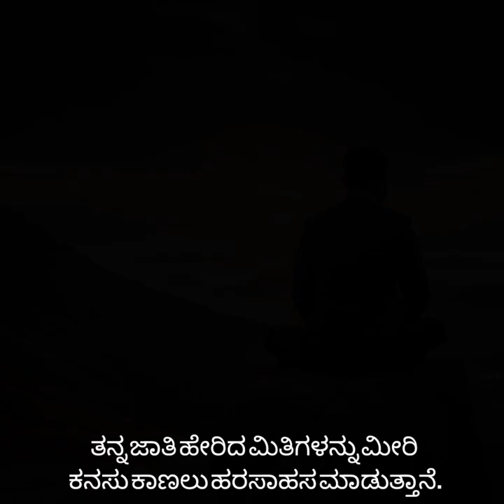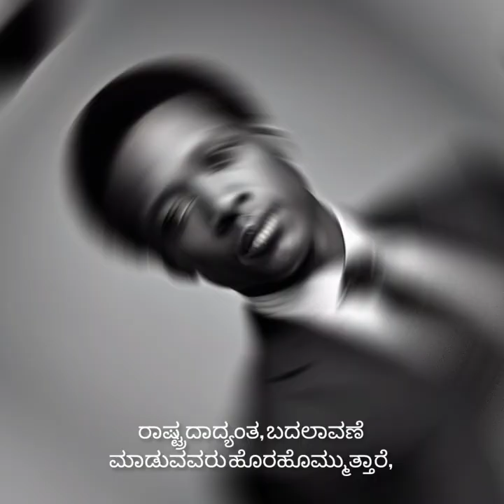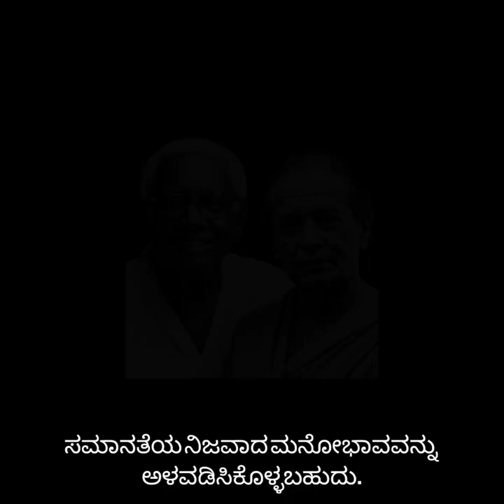ಸಮಾನತೆಯ ಕಡೆಗೆ ಒಂದು ಪ್ರಯಾಣ | @1JointKannada | @techinkannada360 | @DrBro | @FlyingPassport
ಶೀರ್ಷಿಕೆ: ಜಾತಿಯ ಹರಕೆಗಳ ತುಂಬಲಿನಿಂದ ಸಮತ್ವದ ಕಡೆಗೆ ನೆಲೆಸುವ ಹೊಸ ಪ್ರಯಾಣ

[ಆರಂಭಿಕ ದೃಶ್ಯ: ಶಾಂತ ಹಳ್ಳಿಯ ದೃಶ್ಯ, ಜನರು ದೈನಂದಿನ ಜೀವನ ನಡೆಸುತ್ತಿರುವುದು.]

ವಿವಿಧತೆಯ ನಾಡಿನಲ್ಲಿ, ಸಂಪ್ರದಾಯಗಳು ಮತ್ತು ನಂಬಿಕೆಗಳು ಸೇರಿದ ಸಾಮಾಜಿಕ ಮರ್ಯಾದೆ ಕಾಲದಲ್ಲಿ ನೆರವಾಗಿದ್ದಂತೆ, ಹಿಂದೆಯೇ ಅದು ಅನೇಕ ಶತಮಾನಗಳಿಂದ ನೆರಳನ್ನು ಹಾಕಿದೆ. ಜಾತಿವಾದ, ಭಾರತದ ಇತಿಹಾಸದಲ್ಲಿ ಆಳವಾಗಿ ಬೆಳೆದಿರುವ ವ್ಯವಸ್ಥೆ, ಸಂಬಂಧಗಳನ್ನು, ಆಕಾಂಕ್ಷೆಗಳನ್ನು ಮತ್ತು ಅವಕಾಶಗಳನ್ನು ನಿರ್ಧರಿಸಿದೆ. ಆದರೆ ಈಗ, ಬದಲಾವಣೆಯ ಗಾಳಿ ಬೀಸುತ್ತಿದೆ ಮತ್ತು ಹೊಸ ಅಧ್ಯಾಯ ಪ್ರಾರಂಭವಾಗುತ್ತಿದೆ.

[ವಿವಿಧ ವರ್ಣಚಿತ್ರಗಳ ಮಾಂತ್ರಿಕ ವೀಕ್ಷಣೆ, ವಿವಿಧ ಜಾತಿಗಳಿಂದ ಬಂಧಿತರಾದ ಜನರು ವಿವಿಧ ಕೌಶಲ್ಯಗಳನ್ನು ಮತ್ತು ಪರಿಶ್ರಮಗಳನ್ನು ನೇರವಾಗಿ ಕೆಲಸದಲ್ಲಿ ನಿರ್ವಹಿಸುವುದು.]

ಈ ಕಥೆಗೆ ಯಾವುದೇ ಮಾತುಗಳ ಆವಶ್ಯಕತೆಯಿಲ್ಲ. ಇದು ಸಂತತಿಯ ಮೇಲೆ ಬೀರುವ ಕಥೆ. ಅದು ಯಾವುದೇ ಸಂಭಾಷಣೆಗಿಂತಲೂ ಹೆಚ್ಚು ಶಕ್ತಿಯ ಗಾದೆಯಾಗಿದೆ. ಈ ಮೂಕ ನಿರ್ಮಾಣಿಕೆಯಲ್ಲಿ, ನೀವು ಜಾತಿವಾದದ ಮನೋಭಾವವನ್ನು ಸಮತೋಲನದ ಸಾರವಾಗಿ ಆವರಿಸಲು ಆಹ್ವಾನಿಸುತ್ತೇವೆ.

[ದೃಶ್ಯ: ಕೀಳಿನ ಜಾತಿಯ ಮಕ್ಕಳು ಒಂದು ನಮ್ಮೆಯ ಶಾಲೆಯಲ್ಲಿ ಅಧ್ಯಯನ ಮಾಡುತ್ತಿದ್ದು, ನಿರ್ಧಾರವಾದ ಮತ್ತು ಕೇಂದ್ರೀಕೃತವಾಗಿತ್ತು.]

ಆಶಾಭರಿತನಾದ ರವಿಯನ್ನು ಪರಿಚಯಿಸಿ, ಆತ ನಂಬಿಕೆ ಮತ್ತು ಪುರುಷಾರ್ಥದ ಪ್ರತೀಕ. ಪೂರ್ವಪರಿಸ್ಥಿತಿಯಿಂದ ತೊಡಗಿದ ಸಮುದಾಯದಲ್ಲಿ ಜನಿಸಿ, ಆತ ತನ್ನ ಜಾತಿಯು ಹೇರುವ ನಿರ್ಬಂಧನೆಗಳನ್ನು ತೆಗೆದುಹಾಕುವ ಪ್ರಯತ್ನ ನಡೆಸುತ್ತಿದ್ದಾನೆ. ತನ್ನ ಶಿಕ್ಷಣವನ್ನು ಆಯುಧವಾಗಿ ಬಳಸುತ್ತ, ಆತ ತನ್ನ ಜಾತಿಯಿಂದ ಹೊರಬೀಳುವ ಮಿತಿಗಳನ್ನು ಮೀರಿ ಮೇಲೇರಲು ಧೈರ್ಯಪಡುತ್ತಾನೆ.

[ದೃಶ್ಯ: ರವಿ ವಿವಿಧ ಶಾಲಾ ಕಾರ್ಯಕ್ರಮಗಳಲ್ಲಿ ಭಾಗವಹಿಸುತ್ತಿರುವುದು,ತನ್ನ ಕೌಶಲ್ಯಗಳನ್ನು ಮತ್ತು ಪ್ರತಿಭೆಯನ್ನು ಪ್ರದರ್ಶಿಸುವುದು.]

ರವಿಯ ಉತ್ಸಾಹ ಮತ್ತು ಕಟ್ಟುಪಾಡುಗಳು ಅವನ ಶಿಕ್ಷಕರ ಮತ್ತು ಸಹೋದ್ಯೋಗಿಗಳ ಗಮನವನ್ನು ಸೆಳೆಯುತ್ತವೆ, ಜಾತಿಯು ಹಿಂದೆ ಮೂಡಿಸಿದ ಮರ್ಯಾದೆಗಳನ್ನು ಮೀರಿ ಹೋಗುತ್ತವೆ. ನಿಧಾನವಾಗಿ ಆದಾಗಲೇ, ಆತ ತನ್ನ ಮನೆಯ ಹೃದಯದಲ್ಲಿ, ಹಿಂದೆ ನೆರವಿದ್ದ ನಂಬಿಕೆಗಳನ್ನು ಕುಸಿದು ಹಾಕುವ ಸಂಭಾಷಣೆಗಳು ಪ್ರಾರಂಭವಾಗುತ್ತವೆ. ಅವರು ರವಿಯ ದೃಢತೆ ಮತ್ತು ಯಶಸ್ಸುಗಳನ್ನು ಕಣ್ಣುಮುಚ್ಚಿ ನೋಡುತ್ತಾರೆ.

[ದೃಶ್ಯ: ಸಮುದಾಯದ ಸೇರುವ ಸಭೆ, ವಿವಿಧ ಜಾತಿಗಳಿಂದ ಬಂಧಿತರಾಗಿ ಒಂದೇ ಕೆಲಸ ಮಾಡುವುದು.]

ಸಮಾಜದಲ್ಲಿ ಮೇಲ್ಮೆ ನೀಡುವ ದೃಷ್ಟಿಯಿಂದ, ಬೇರೆ ಬೇರೆ ಕಡೆಗಳಿಂದ ಬರುವ ಗುರುತುಗಳು ತಪ್ಪಿಹೋಗುವುವು. ಸಮಾನತೆಯ ಹಾರಾಟವನ್ನು ಆಡುವ ಆದರ್ಶದಿಂದ ಬದ್ಧರಾಗಿ, ಜನರು ಹಿಂದೂ ಪುರಾತನ ವಿಭಜನೆಗಳನ್ನು ಧ್ವಂಸಮಾಡಲು ಸೇರುತ್ತಾರೆ, ಮತ್ತು ಒಂದು ಹೊಸ ಮಾರ್ಗದ ಕಡೆಗೆ ಮುನ್ನಡೆಯುತ್ತಾರೆ.

[ದೃಶ್ಯ: ಸಾಮಾಜಿಕ ಪ್ರಯತ್ನಗಳು, ಜಾಗೃತಿ ಪ್ರಚಾರಗಳು ಮತ್ತು ಸಮತೋಲನದ ಪ್ರಮುಖರಾದ ವ್ಯಕ್ತಿಗಳು.]

ದೇಶದ ಪ್ರತಿಭಾನಿಯರು ಮೇಲ್ಮೆ ಹೊಂದುತ್ತಾರೆ, ತಮ್ಮ ಧ್ವನಿಯನ್ನು ಹೊತ್ತು ಮುನ್ನಡೆಯುತ್ತಾರೆ. ಸಂಪರ್ಕ ಮಾಧ್ಯಮಗಳನ್ನು ರಚಿಸುತ್ತ, ವಿಭಜನೆಗೆ ಸಂಬಂಧಿಸಿದ ಆಚಾರಗಳನ್ನು ಎದುರಿಸುವುದು, ಮತ್ತು ಪ್ರತಿಯೊಬ್ಬ ವ್ಯಕ್ತಿಯ ಮೌಲ್ಯವನ್ನು ಪ್ರಶಂಸಿಸುವ ಪರಿಸ್ಥಿತಿಯನ್ನು ಸೃಷ್ಟಿಸುತ್ತಾರೆ.

[ದೃಶ್ಯ: ಈಗ ಪೆಟ್ಟಿಗೆ ಬದುಕಿನ ಬೆಳವಣಿಗೆಗೆ ಹತ್ತಿರದ ನೇತೃತ್ವದಲ್ಲಿ ನಿಂತ ರವಿ.]

ಈ ಮೌನ ಕ್ರಾಂತಿಯ ಮಧ್ಯದಲ್ಲಿ, ರವಿ ಪ್ರಗತಿಯ ಪ್ರತೀಕವಾಗಿ ನಿಂತಿದ್ದುದರಿಂದ, ಜಾತಿಯ ಬಂಧನಗಳಿಂದ ಪಾರಾಗುವ ನಿರೀಕ್ಷೆಯನ್ನು ಮುಂದುವರೆಸುತ್ತಾನೆ. ಅವನ ಪುಟ್ಟ ಮಗುವಿನಿಂದ ಶಕ್ತಿಯುತ ಯುವಕನಾಗಿ ಬೆಳೆದು, ಜಾತಿಯಿಂದ ಮುಕ್ತನಾಗುವುದು ಒಂದು ನಂಬಿಕೆಯ ದೀಪವಾಗಿದೆ.

[ಕೊನೆಯ ದೃಶ್ಯ: ಬೇರೆ ಬೇರೆ ಜನರು ಒಟ್ಟಾಗಿ ನಿಂತು, ನಗುವುದು ಮತ್ತು ಪರಸ್ಪರ ಆಲಿಂಗನೆ ಮಾಡುತ್ತಿರುವ ವಿವಿಧ ಗುಂಪು.]

ಇದು ಹಾಗೆ ಪ್ರಾರಂಭವಾಗಿದೆ. ಹೃದಯಗಳು ತೆರೆಯುತ್ತಿದ್ದಂತೆ, ಮನಸ್ಸುಗಳು ವಿಸ್ತರಿಸುತ್ತಿದ್ದಂತೆ, ಮೂಡಿರುವ ಅಪವರ್ತನಗಳು ಮಾಯವಾಗುತ್ತವೆ. ಸಹಕಾರದಿಂದ ನಾವು ನಮ್ಮ ಸಮಾಜವನ್ನು ವ್ಯಾಪ್ತಿ ಹೊಂದಿಸಬಹುದು, ಜಾತಿಯ ಬೆಂಕಿಯನ್ನು ಕಿತ್ತುಹಾಕಿ ಸಮತೋಲನವನ್ನು ಅಂಗೀಕರಿಸಬಹುದು.